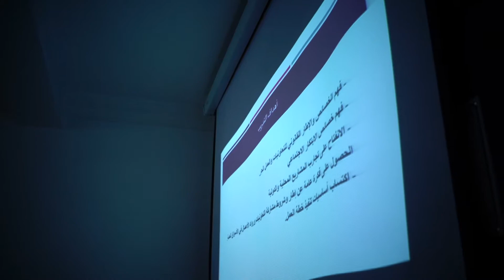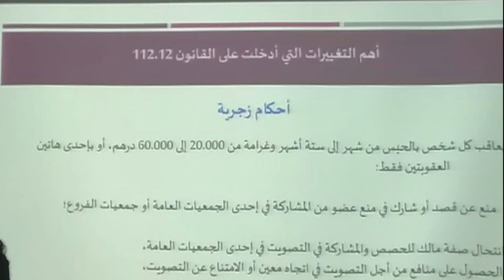V3. "Projecte REFGOLMED a Chefchaouen: formació sobre innovació social"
Projecte REFGOLMED a Chefchaouen : formació a actors del sector turístic, agroalimentari i artesanal sobre innovació social i cooperativisme i formació en innovacio social i emprenedoria a càrrec de l'expert Amzil Marzouk.